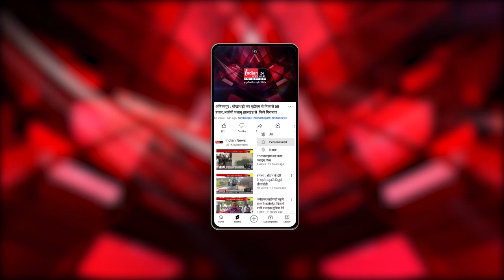Delhi : आतिशी, मंत्री और आप नेता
Our Links